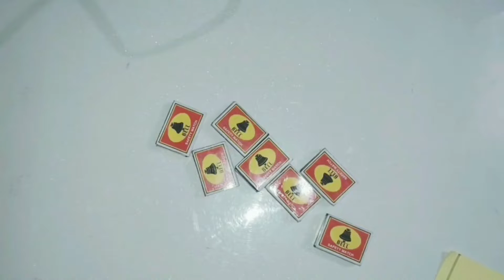Matchbox Wall Hanging | Innovative Idea Of Matchbox | How To Make Wall Hanging | Easy Craft Ideas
1. YOUTUBE :- @artssonvinayak

2. INSTAGRAM :- @artssonmegicul

3. TWITTER :- @artssonmegicul